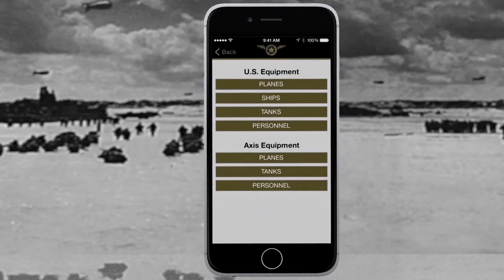D Day Normandy Invasion Augmented Reality App By Gravity Jack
Experience the valor, heroism and sacrifice of D-Day's historic Normandy invasion, like never before. This app unlocks information, stories and strategic experiences, brought to life in 3D augmented reality. Gravity Jack created this app to ensure that the stories of those brave soldiers live on and reach a new audience in an immersive, cutting-edge way.

Download the D-Day: Normandy Experience App today, and experience the valor for yourself